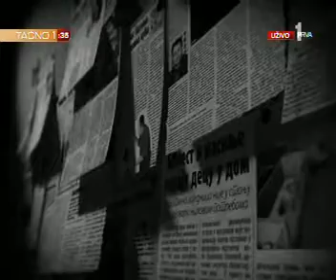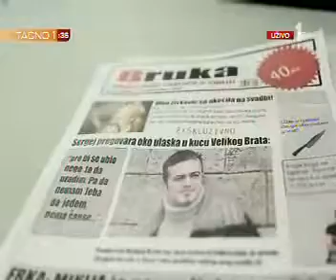05 03 2015 Prva Srpska TV Jednaki Dečija patnja je najveća Tačno 1